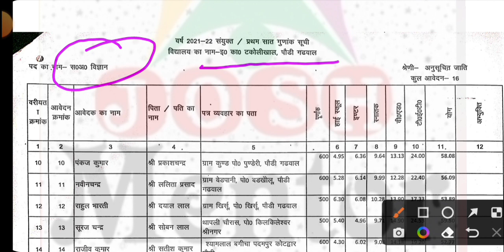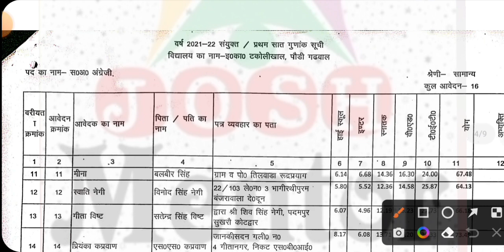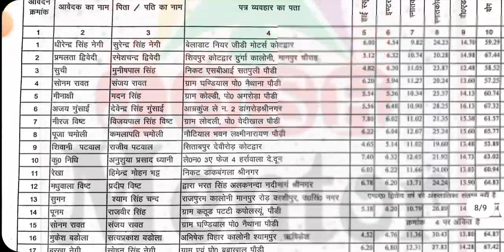uttrakhand aided school new merit list/ashaskeeya vidhyalaya merit list/ Ukltmeritlist/ukaidedresult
अशासकीय की सारी जानकारी इस वीडियो में

Uttrakhand added school vecancy
Uttrakhand added school vecancy 2022
Uttrakhand ashaskiy Vidyalay